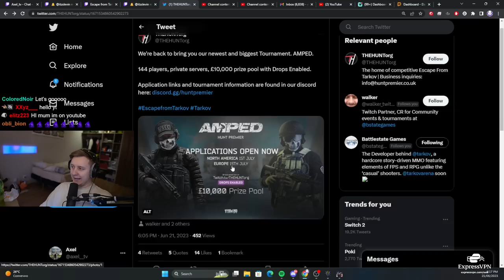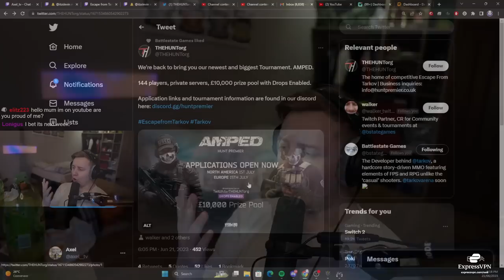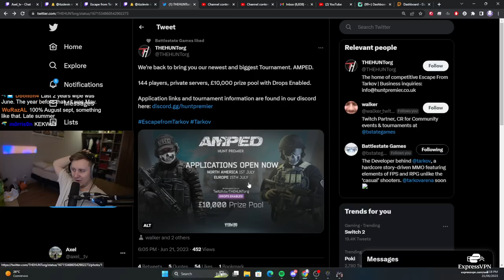Wipe is Soon or Not soon AT ALL ??? - Escape From Tarkov